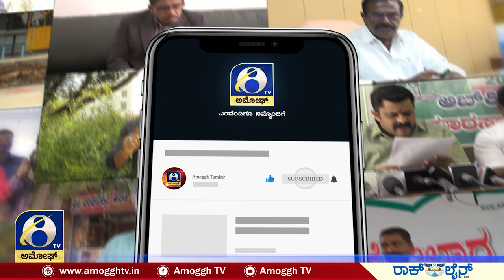GOWRIBIDANURU :ಗೌರಿಬಿದನೂರು ತಾಲ್ಲೂಕಿನ ಬಳಗೆರೆ ಗ್ರಾಮದಲ್ಲಿ ನಕಲಿ ದಾಖಲಿ ಸೃಷ್ಠಿಸಿ ಕೆರೆ ಒತ್ತುವರಿ | AMOGGH TV